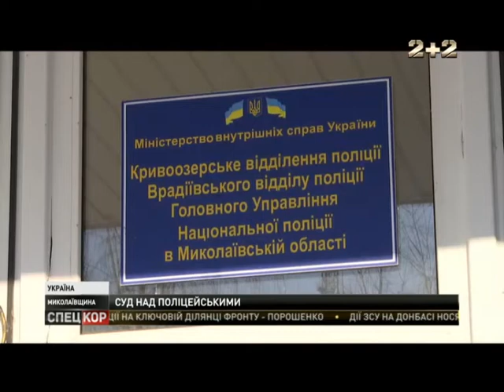Поліцейським, яких підозрюють у вбивстві жителя Кривого Озера, загрожує до 10 років в'язниці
На Миколаївщині відбулося перше засідання по справі поліцейських, яких підозрюють у вбивстві жителя Кривого Озера Олександра Цукермана. Чоловікам загрожує до 10 років позбавлення волі.